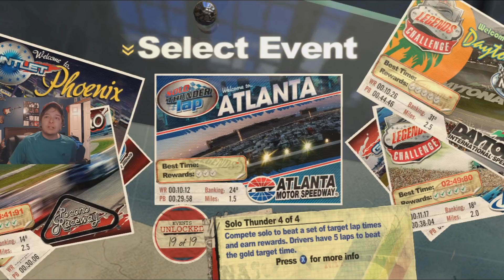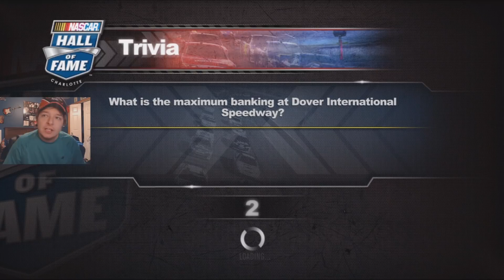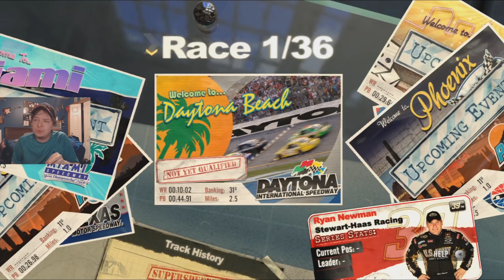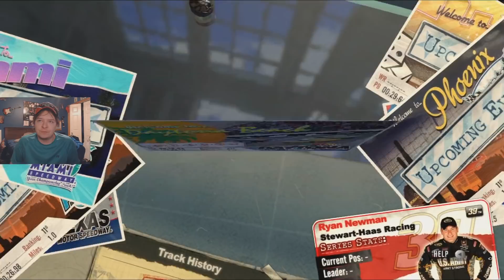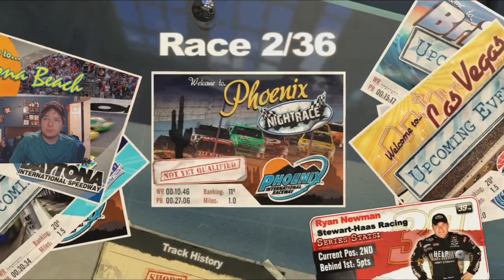(How Fitting) NASCAR 2011 The Game Career Mode Part #5 (R1/36)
Tier 1
Corey Hadzega

Lance Preston

John Mack
SimRacer2001

Tier 3

Dale Reynolds

Ronnie Lazzarine
Day500champ15
Jeff Gordon
MotorsportsGames
Preston Carpenter